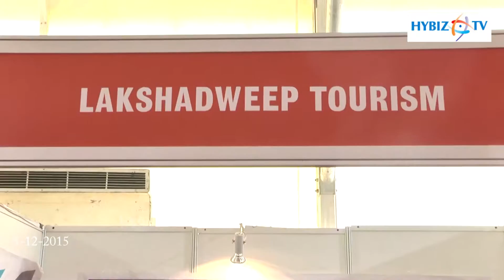Lakshadweep Tourism India International Travel Mart Hyderabad